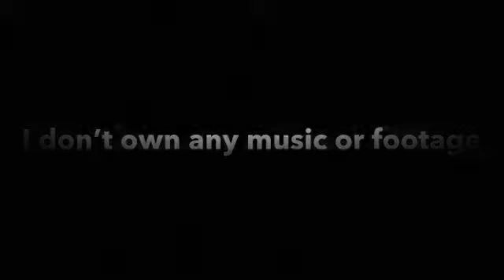Fanmade fortnitefan204 intro